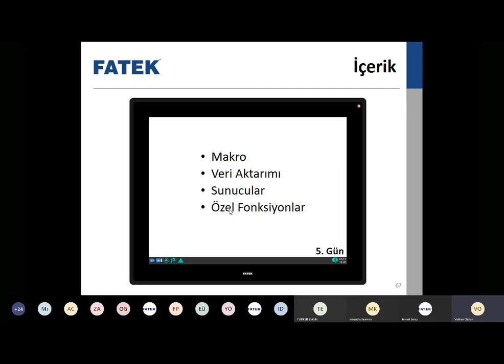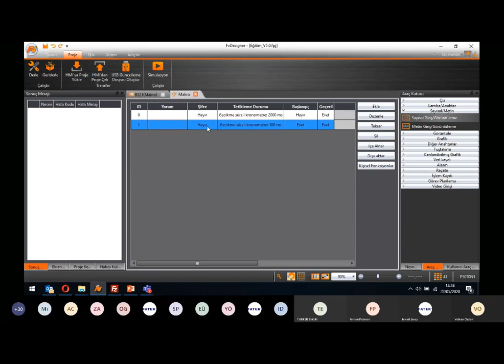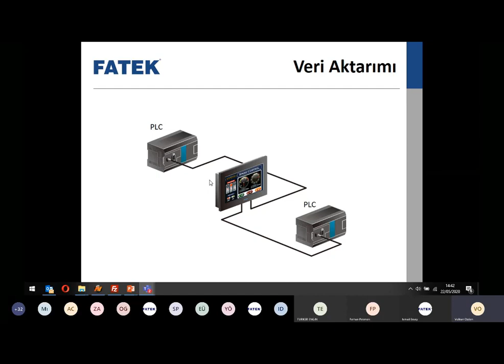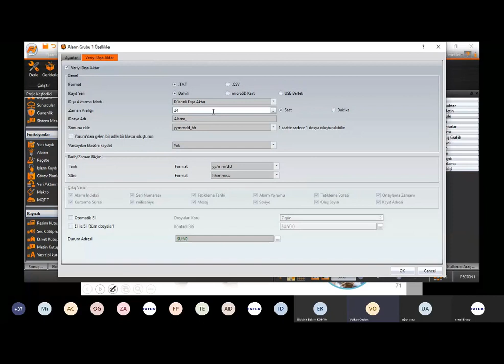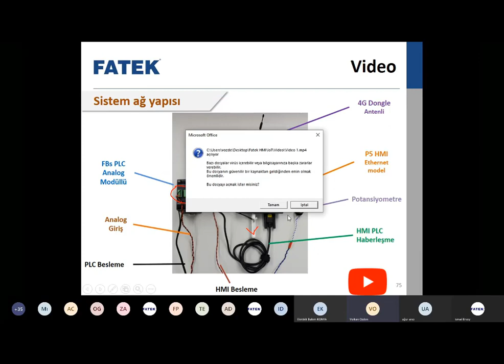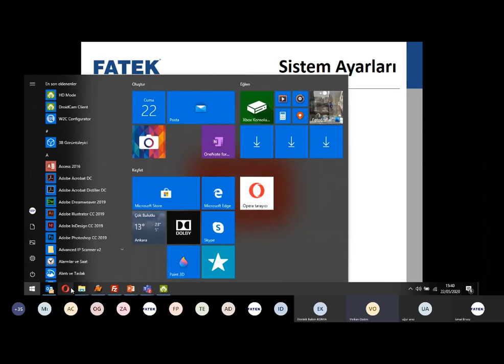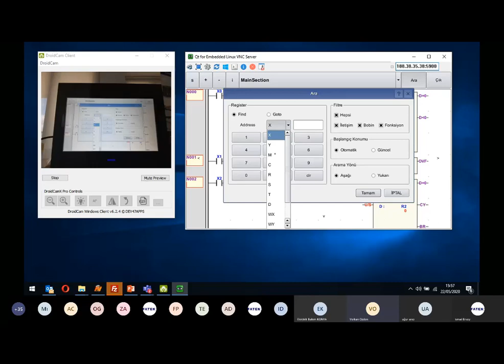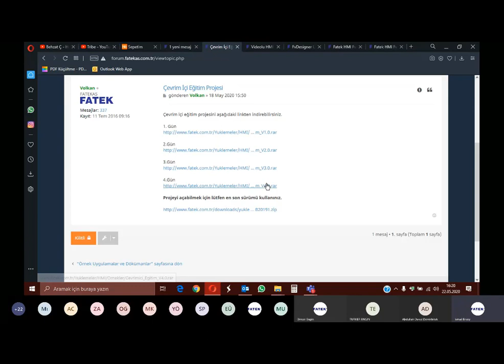Fatek Operatör Paneli HMI Eğitimi | Makro, Veri Aktarımı, Sunucular, Özel Fonksiyonlar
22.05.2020 tarihinde gerçekleştirmiş olduğumuz çevrim içi eğitim videosu
Çevrim İçi Fatek Operatör Paneli HMI Eğitimi 5. Gün
4:30 Makro
34:50 Veri Aktarımı
50:34 Sunucular
1:40:00 Özel Fonksiyonlar